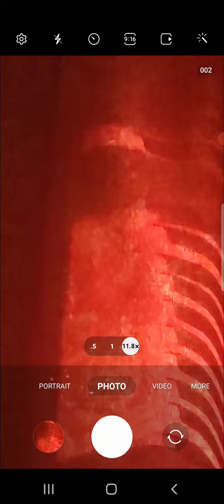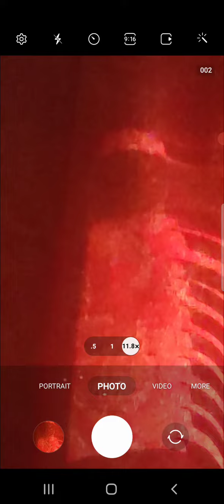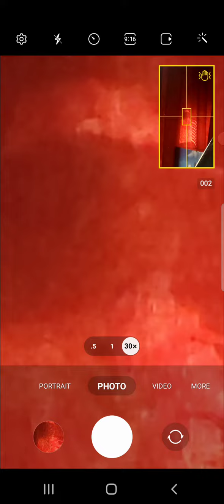Spirits In The Curtain (Can You See The Faces?)(Part One)